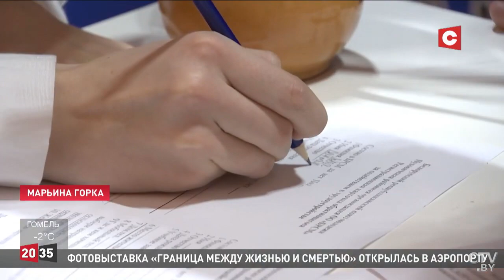Около 200 ребят трудоустроят в Пуховичском районе в период летнего трудового семестра